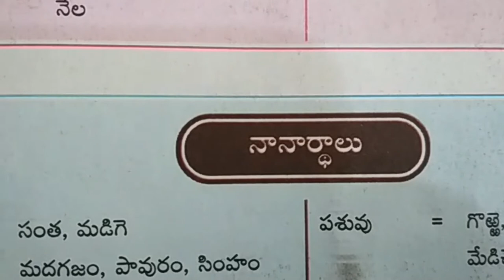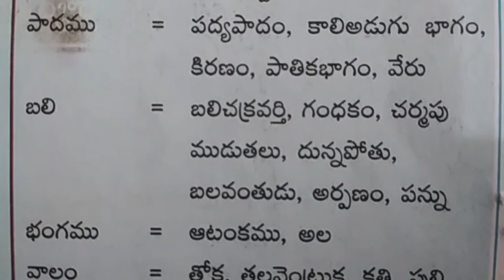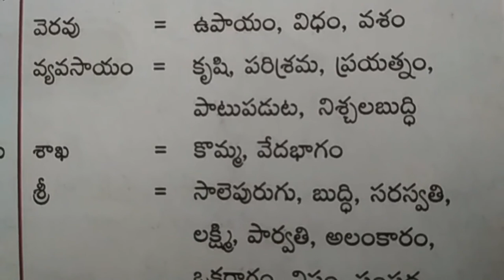7th class telugu text book grammar short notes on nanardhalu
summative assessment question notes study.
school students special text book notes.
previous class chapter wise useful reading notes.
7th class telugu text book grammar short notes on nanardhalu